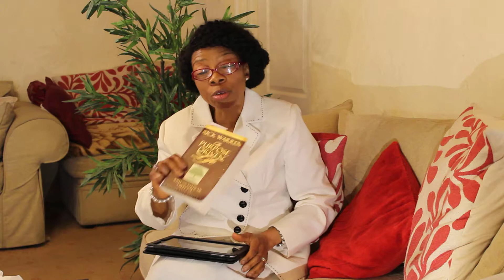DISCOVERING YOUR LIFE'S PURPOSE with Dr Ngozi Okike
Many people are confused and do not know what to do with their lives. Some wonder about aimlessly, having no purpose or a sense of direction. The point however, is that everyone in this world has a purpose. It is travesty for anyone to go through life not knowing  what they're meant to be doing with their lives.

Watch this video to find out how to discover your life's purpose.